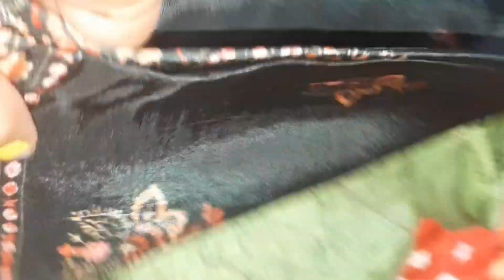bhot jyada problem ho gyi तूफान se||sab kuch tut gya 😭